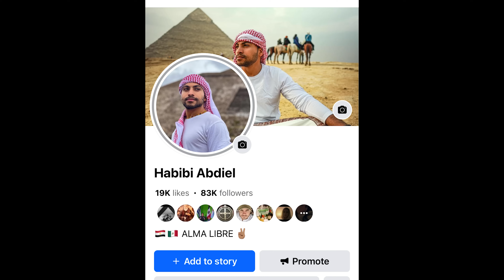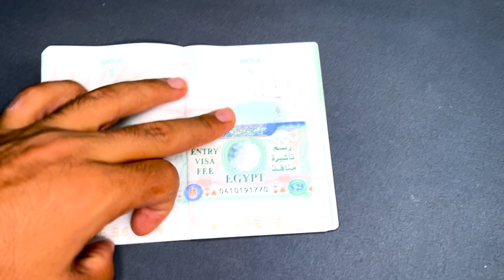llego a EGIPTO 🇪🇬 con mi pasaporte Mexicano 🇲🇽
LOS EXTRAÑO MUCHO , YA ESTAMOS DE VUELTA